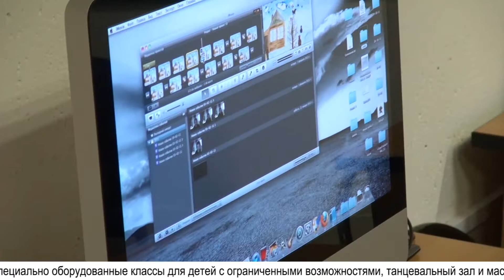ZabMedia_27_10.mpeg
Учения на высотке и "детские" проблемы Читы